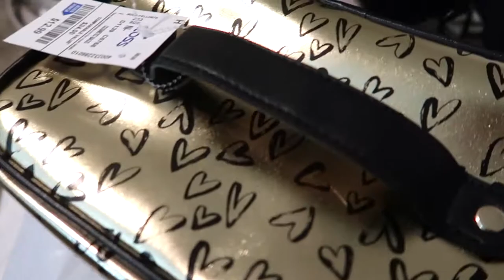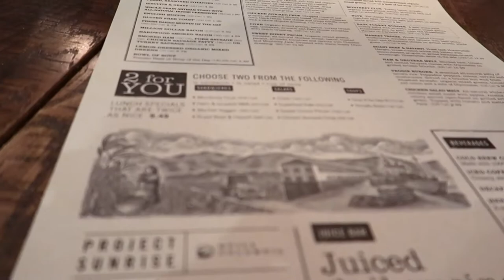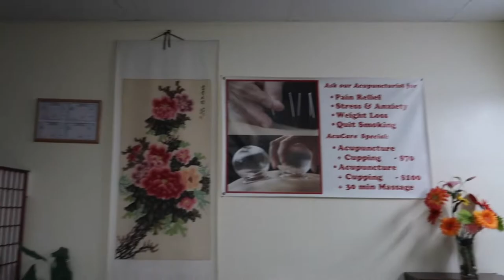TRAVEL VLOG | ATL to Philly to NYC | Travel with Me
Hey Loves! Welcome back to another vlog series.
This vlog entails a trip from ATL to Philly, Philadelphia, and to NYC, NY
Follow me as I explore all the cities both solo and with some friends